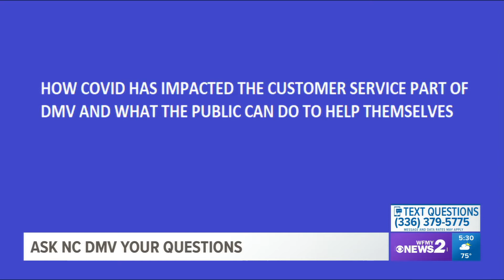Answering your DMV questions: Part 1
Steve Abbott from North Carolina DOT breaks down all the tricks you need to know to save time at the DMV.